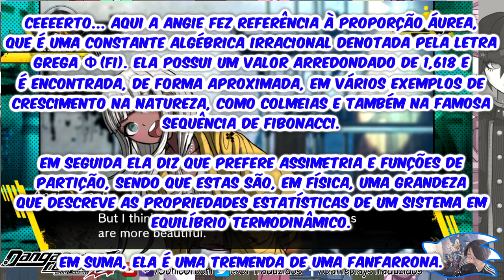Danganronpa V3: Killing Harmony #17 - Iniciando o terceiro capítulo! | PC Gameplay Pt-BR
O que será que nos aguarda neste novo capítulo?

SPOILERS!

Este jogo, a partir de seu segundo capítulo, já oferece spoilers em demasia! Prossiga por sua própria conta e risco!

New Danganronpa V3 é o mais novo jogo da aclamada série de mistério envolvendo adolescentes super talentosos da Academia Auge da Esperança. Monokuma, um ursinho robótico, é quem dita as regras por aqui: você só poderá escapar para o mundo de fora caso mate alguém sem que ninguém descubra. Meio que uma mistura de Battle Royale e Phoenix Wright, Danganronpa vem ganhando cada vez mais fãs devido ao seu estilo único de ser. E aí, será que você consegue descobrir quem é o culpado sem se tornar uma das vítimas?

Monokuma Monosuke Monotaro Monodam Monokid Monophanie Kaede Akamatsu Angie Yonaga Gonta Gokuhara Himiko Yumeno K1-B0 Kiibo Kaito Momota Kirumi Tojo Kokichi Ouma Korekiyo Shinguji Maki Harukawa Miu Iruma Rantaro Amami Ryoma Hoshi Shuichi Saihara Tenko Chabashira Tsumugi Shirogane